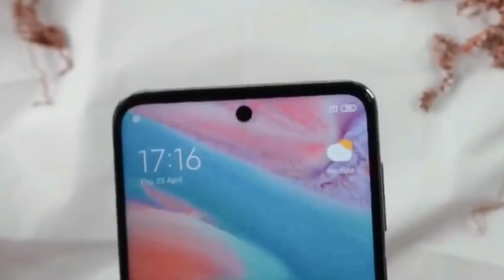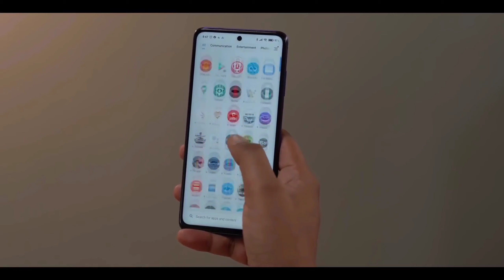Redmi Note 10 Pro Max: 108MP Camera 5G Support Specs | Amazon Exclusive | Redmi Note 10 Series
Mi : ALL THE IMAGES/PICTURES SHOWN IN THE VIDEO BELONGS TO THE RESPECTED OWNERS AND NOT ME. I AM NOT THE OWNER OF ANY PICTURES SHOWED IN THE VIDEO